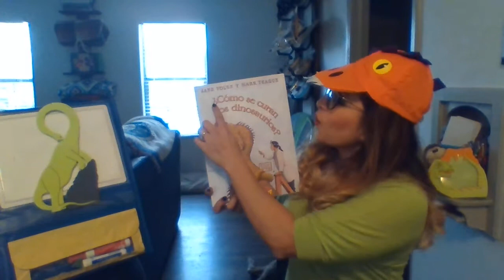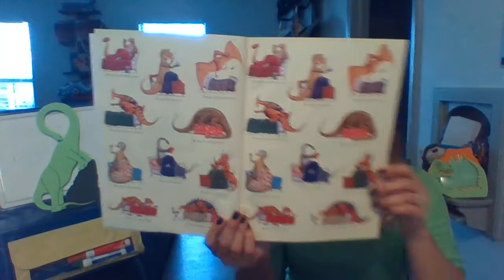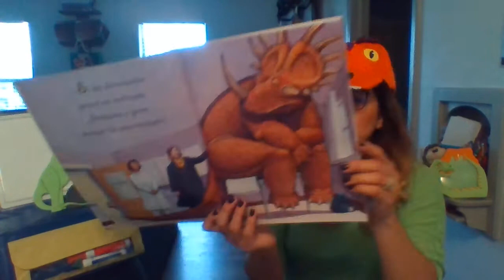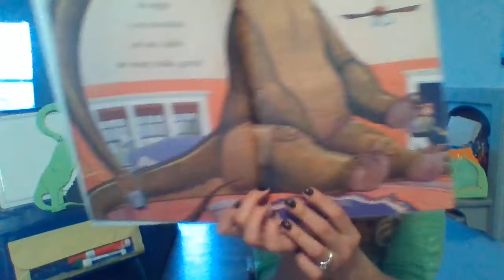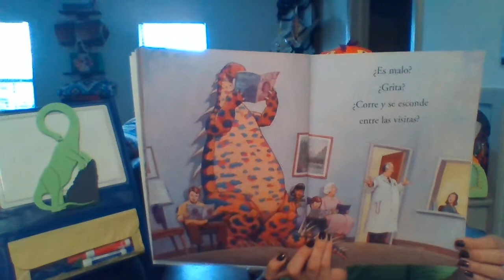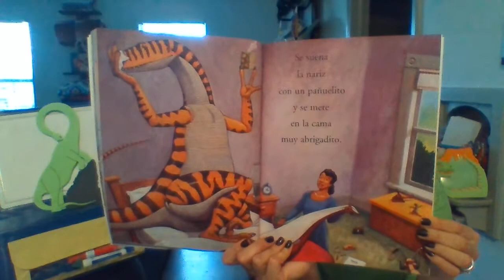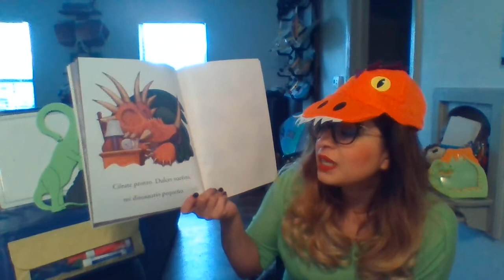Yolen, Jane, et al. ¿Cómo Se Curan Los Dinosaurios? Scholastic, 2003.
Video hecho para el aprendizaje de alumnos en casa mientras el virus pandemico COVID-19. marzo 2020